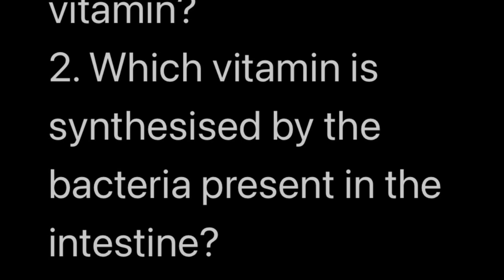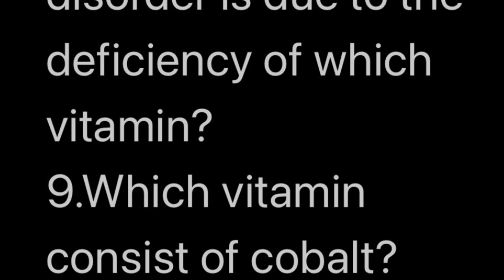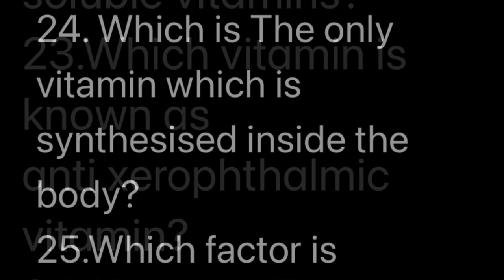Top 25 questions for competitive exams